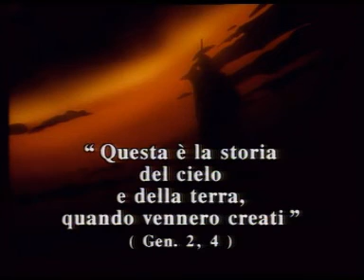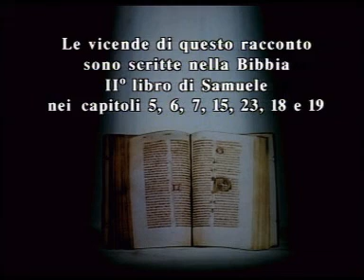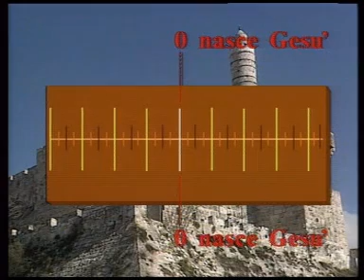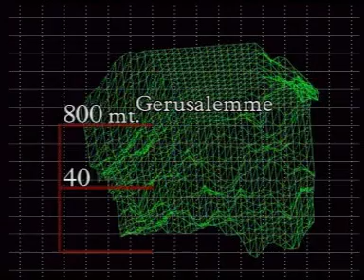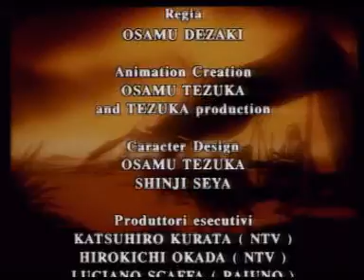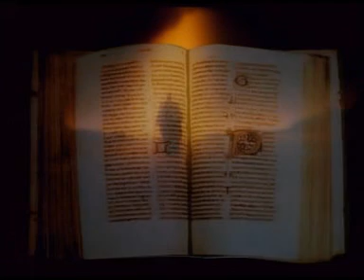BIBLIA ILUSTRADA PARA NIÑOS--21.La estirpe de David.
ESTOS PASAJES SON PARA QUE LOS NIÑOS SE DEN UNA IDEA DE COMO FUERON LOS HECHOS, SE NECESITA APOYO DE UN ADULTO PARA EXPLICACION MAS EXTENZA